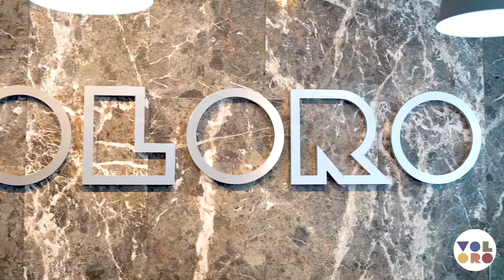Voloro - Shortcut 1 | GDL | (Powered by infinitte)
¿Necesitas un video para promocionar tus servicios o productos en el medio digital?

En Infinitte ofrecemos servicios de producción audiovisual para tu negocio. Contamos con una gran variedad de soluciones que aportan valor e interés para tus clientes. Creamos contenido que ayuda a que tus clientes entiendan mejor a qué te dedicas, qué es lo que produces o qué servicios prestas.
Contamos con personal altamente calificado en el área y brindamos servicios adecuados a las necesidades de cada cliente.
Cuida la primera impresión que tengan con tu marca.
Recuerda, una imagen vale más que mil palabras, pero, un video... vale un millón.

¡INFINITTE, WE MAKE VIDEO AND WE MAKE IT AWESOME!